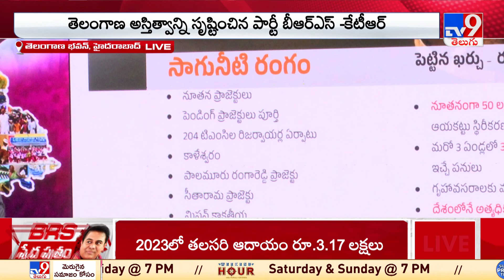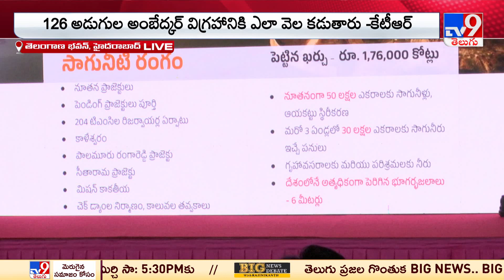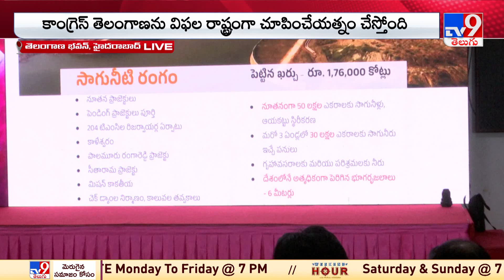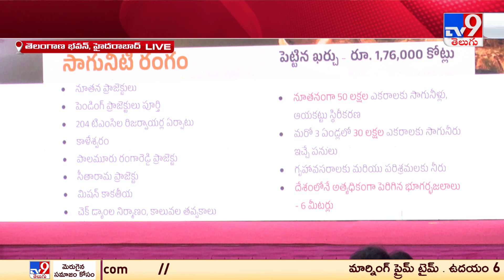సాగునీటి రంగంపై కేటీఆర్ | KTR Power Point Presentation On Telangana Development In BRS Ruling - TV9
Credits